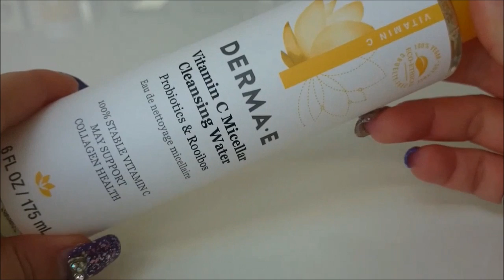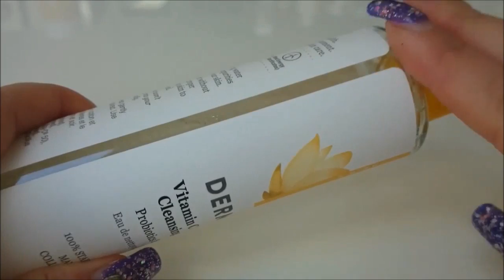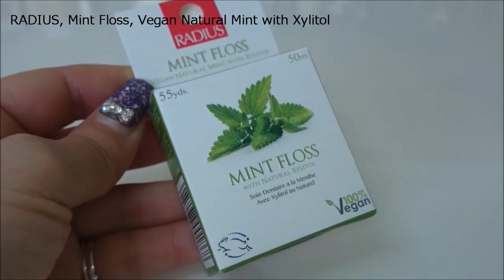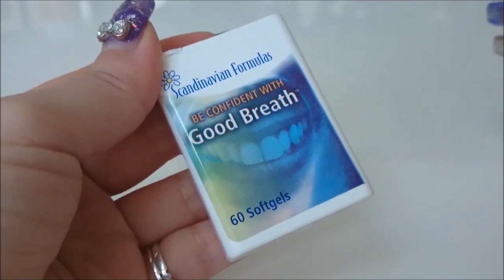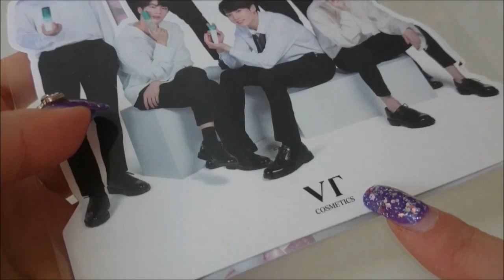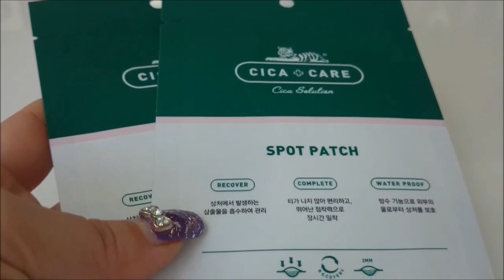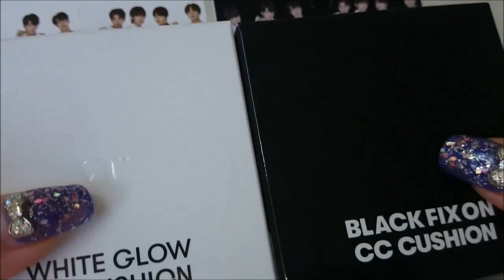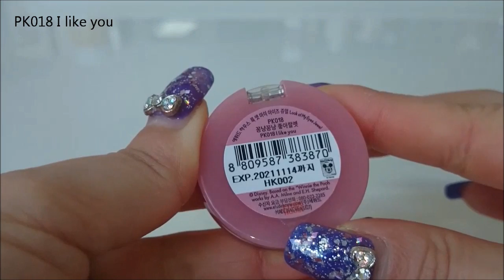1月♛iherb･Qoo10の購入品まとめて紹介♛アイシャドウ･ファンデ･ベルベットティントなど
今月お買い物したコスメなどをまとめてご紹介します(*^-^)
長めの動画なのでお時間がある時にのんびりご視聴ください♥

　リピート注文でも割引可能になりました！
※コードを使用すると私にロイヤリティが入りますので
　気になる方はフリーコードをお使いくださいね！

■アイハーブ
･Derma E, ビタミンC ミセル クレンジング ウォーター　¥1,145
･Real Techniques Limited Edition, Mini Eye Duo Ornament　¥662
･RADIUS, Mint Floss, Vegan Natural Mint with Xylitol　¥331
･Scandinavian Formulas, グッド・ブレス™, ソフトジェル　¥439
･Zand, オーガニック・ハーブトローチ　¥276
･Pacifica, ナチュラル・カラー・クエンチ・リップ・ティント、グアバ・ベリー　¥553

■Qoo10
･VT シカクッション　シカパッチSET　¥2,390
･VT ホワイトグロウクッション　コンシーラーSET　¥1,350
･VT ブラックフィックスオンクッション　¥1,280

･エチュードハウス　ピグレットコラボアイシャドウ　¥500
･ホリカホリカ　ホイルショックシャドウ　¥900
･ピアー　ラストベルベット　リップティント　¥1,399(2本で)